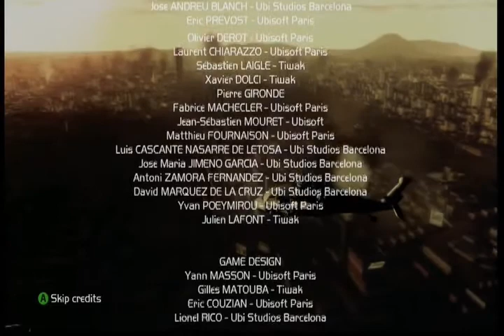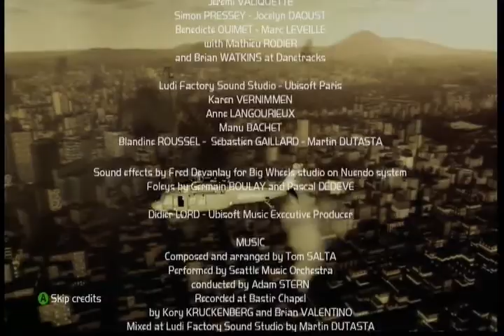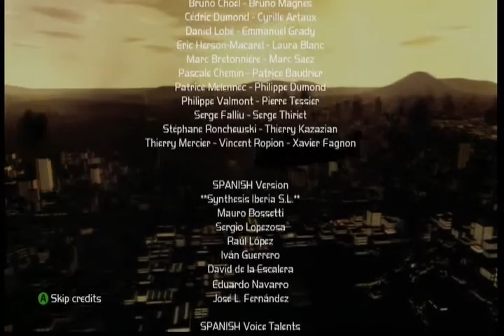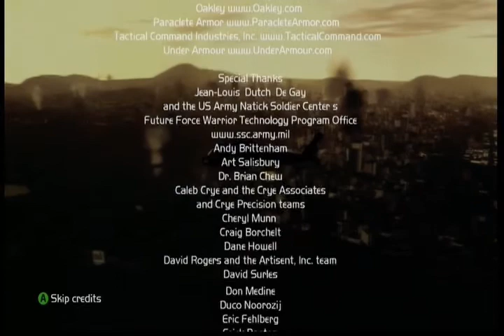Tom Clancy's Ghost Recon Advanced Warfighter part 21